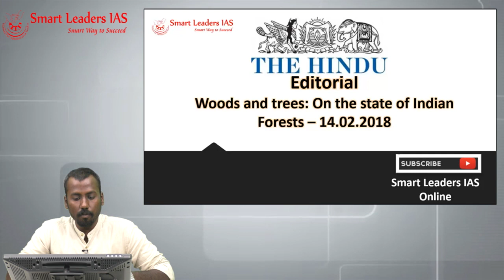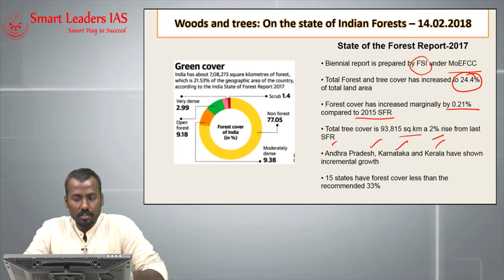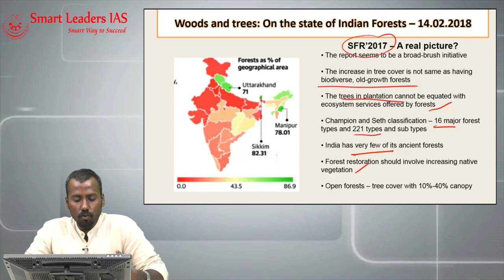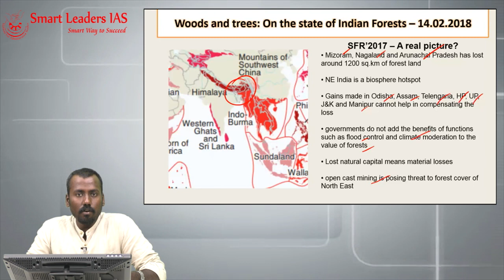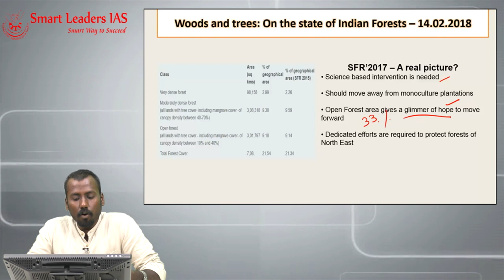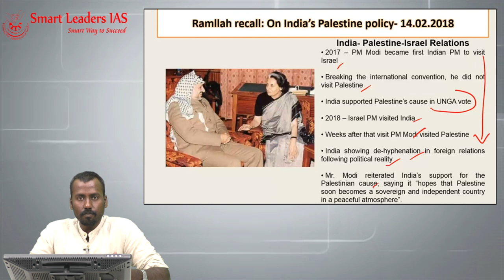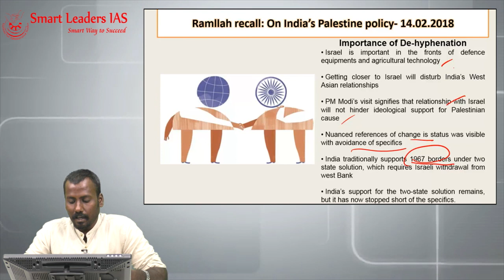14th February, 2018 | The Hindu | Editorial Discussions | Smart Leaders IAS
Presenter: Manoj Prabhakar
Topic(s): Ramallah recall: On India's Palestine Policy,  Woods and Trees: On the state of India's state of the forests report - The Hindu